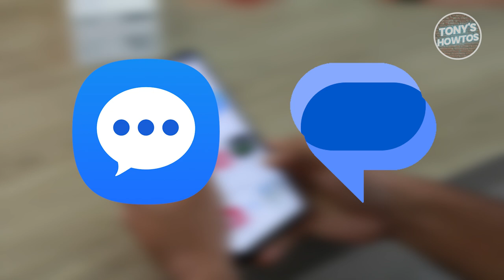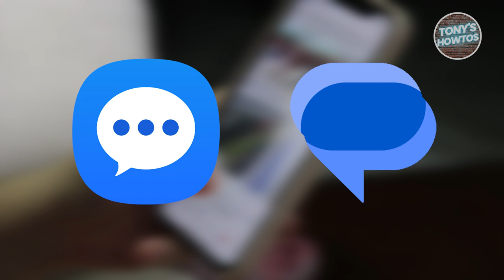Google Messages vs Samsung Messages - Which Is the Best Messaging App? (2024)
In this video, I show you Google Messages vs Samsung Messages - Which Is the Best Messaging App? in 2024. The quick and easy tutorial google messages vs samsung messages which one to choose?. Do you want to know step by step google vs samsung messages app review in 2024? Yes? Great!